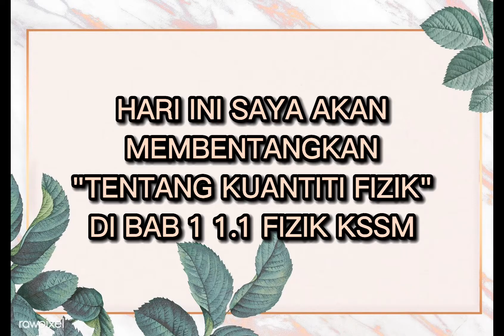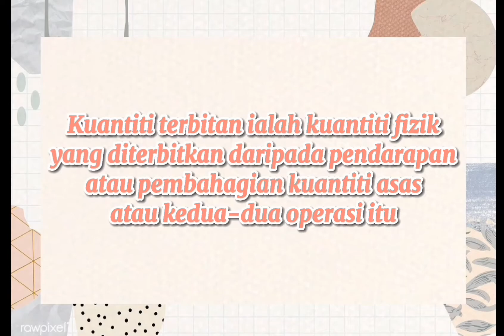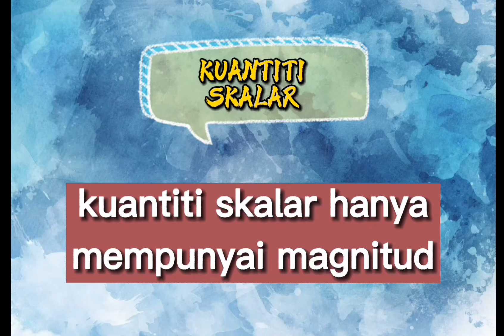1.1 KUANTITI FIZIK - ABDUL BASIT 4B 21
FIZIK TINGKATAN 4 KSSM
1.1 KUANTITI FIZIK
SMK PPP TUN RAZAK
JERANTUT PAHANG